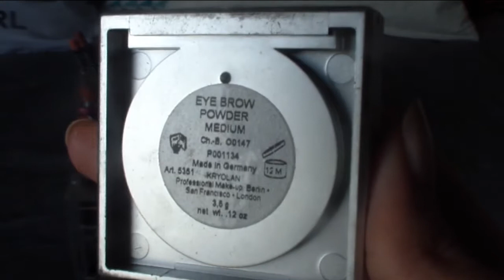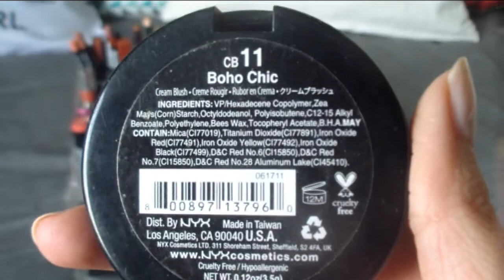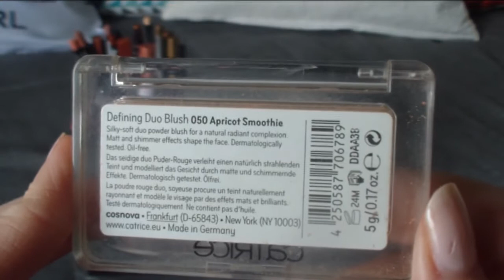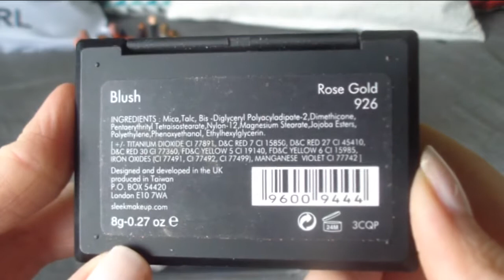Makeup Collection & Decluttering - Ausmisten olé - Teil 1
Nach einiger Zeit mal wieder ein Video von mir und dann auch noch etwas untypisches, aber ich hoffe es gefällt euch ein bisschen =)

Danke das ihr reingeschaut habt!